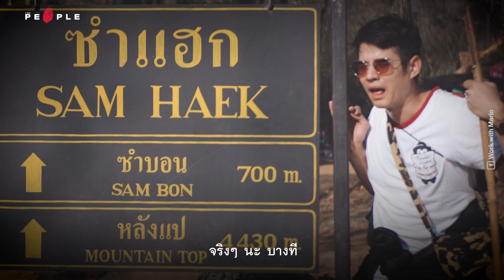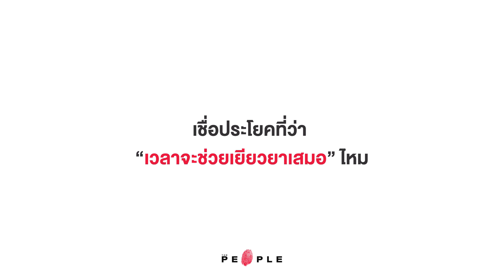The People : ผมว่าการอกหักคือความสุขอีกแบบหนึ่ง - มาริโอ้ เมาเร่อ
“ผมว่าการอกหักคือความสุขอีกแบบหนึ่ง”
มาริโอ้ เมาเร่อ กำลังพูดถึงตัวละคร “พุธ” นักเขียนบทไอเดียตัน ที่ทั้งรักคุด-งานสะดุดจนต้องออกมาหาแรงบันดาลใจ ในผลงานภาพยนตร์โรแมนติก-คอเมดีเรื่องใหม่ในรอบ 6 ปี “Low Season สุขสันต์วันโสด” ที่เปลี่ยนความโสดให้เป็นความสุขกับการเดินทาง

แล้วการเดินทางช่วยเยียวยาอาการอกหักได้จริงหรือไม่? นี่คือคำตอบของเขา